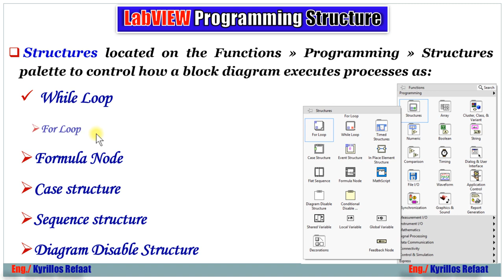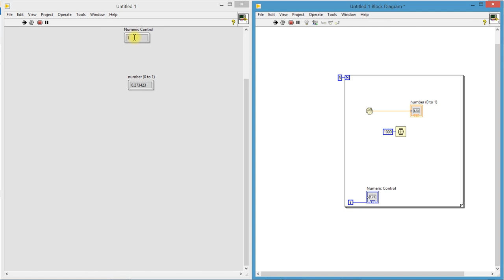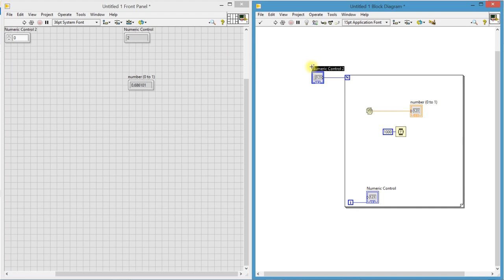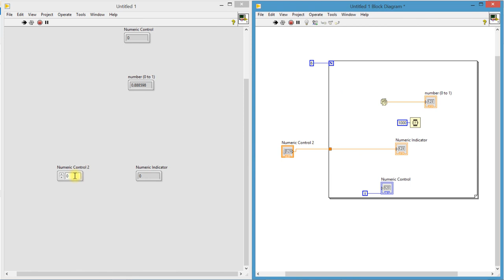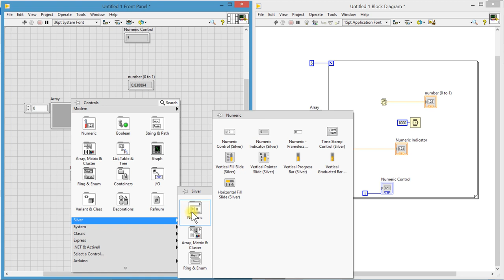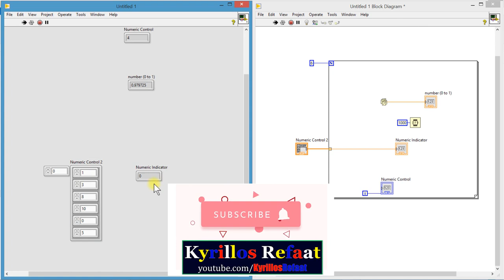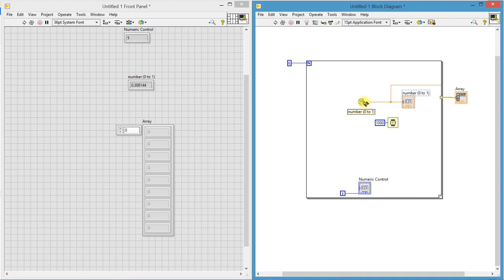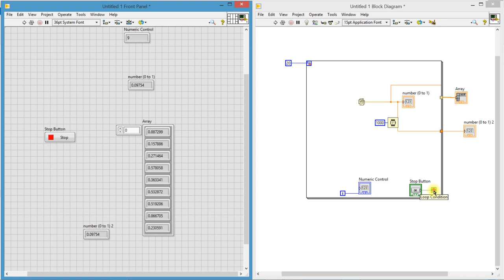For loop | LabVIEW Tutorial | Kyrillos Refaat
سلسلة شرح هندسة نظم التحكم (التحكم الآلي)  وهي مادة اساسية  وهامة لكل طلاب الهندسة قسم كهرباء.
لسلسلة الانظمة المدمجة الاحترافية من البداية :
لمشاهدة سلسلة الاردوينو اونو وميجا 2560 الاحترافية من البداية:
Arduino (Uno & Mega2560) Course Tutorial:
لسلسلة التحكم والتصميم المتقدمة بالابفيو. :
لسلسلة فيديوهات مهمة وبرامج اساسية للكمبيوتر واللابتوب من هنا:
1- Selection Statements (if-Switch)
2- Iteration Statements (Loops: For-While-Do While)
1- Arithmetic Operators (+, -, *, /, %, ++, --)
2- Relational Operators (==, !=,...)
3- Logical Operators (&&,||, !)
4- Bitwise Operators (&,|, ^, ~, ...)
5- Assignment Operators (+=, −=, ∗=, /=, %=, &=, |=, ^=, ...)
6- (Conditional Operators (exp1? exp2 : exp3
7- (Preprocessor Operators (define , include
 اضغط هنا لمشاهدة الفيديو 👇👇👇
لحلقات المقاطعات:
حلقات مقاطعة Timer0 :
Like- شير- اشتراك لدعمنا دائما للاستمرار وتقديم المزيد
شكرا جزيلا